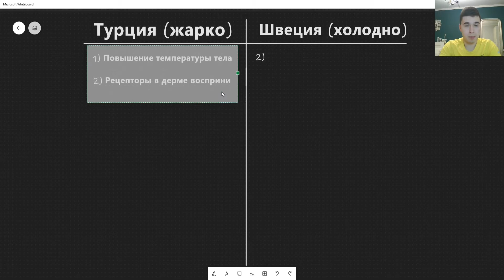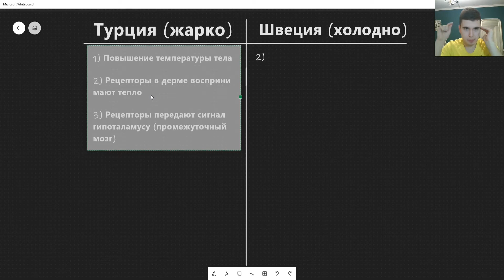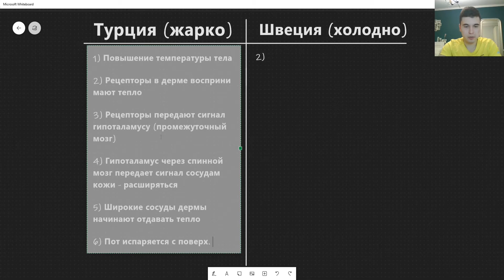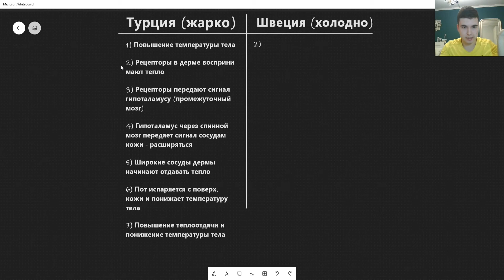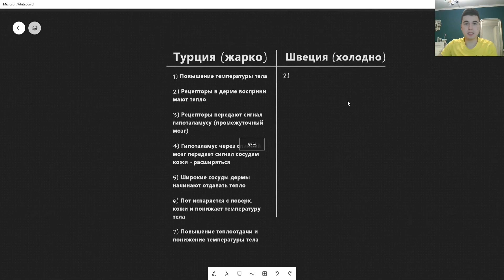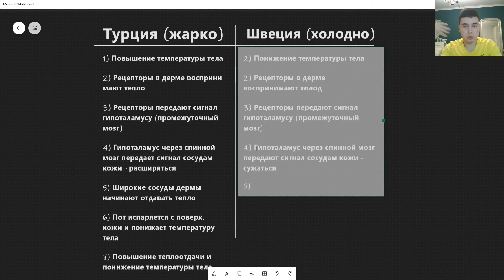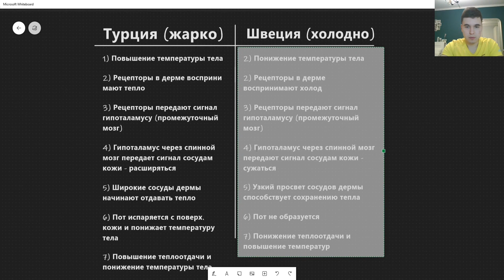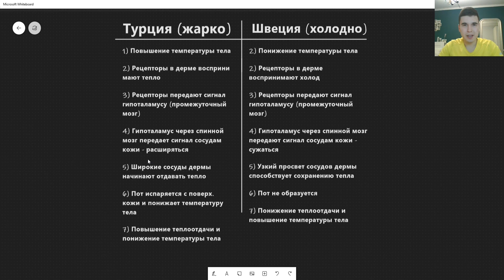BioFamily: Терморегуляция за 8 минут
🔥 Хочешь сдать ЕГЭ по биологии на 80+? Записывайся на наши курсы (переходи по ссылке, там часто бывают скидки!):